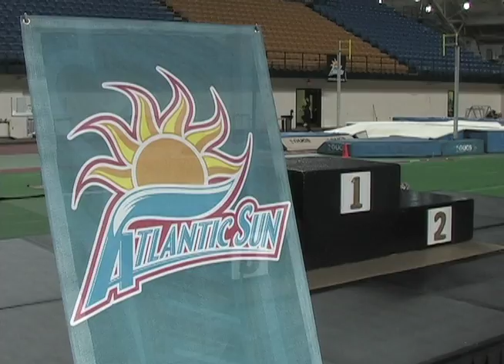Track & Field Hosts Atlantic Sun Indoor Championships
Thanks to outstanding performances from Jarrod Burton, Mike James and others, Men's Track and Field reclaims the Atlantic Sun Indoor Championship Feb. 18 and 19 inside ETSU-MSHA Center, while Dave Walker hoists yet another Coach of the Year award.